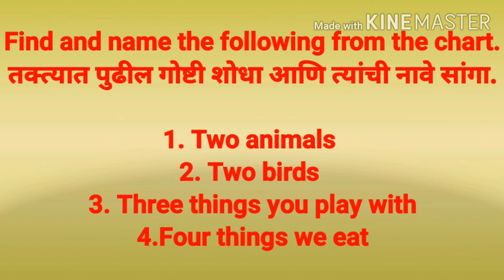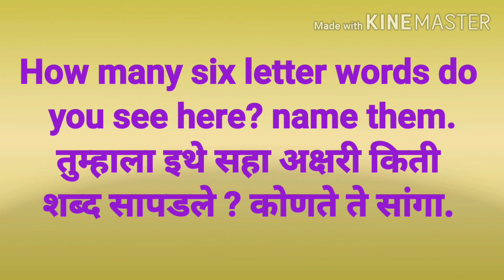3 English Revision 2 savita ramesh phirodia prashala, Ahmednagar